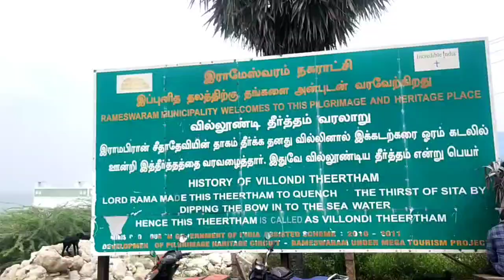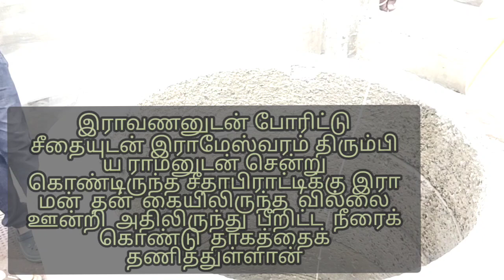villoondi theertham rameshwaram வில்லூண்டி தீர்த்தம் scared rameshwaram theertham villundi ramar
வில்லூன்றி தீர்த்தம் அல்லது வில்லூண்டித் தீர்த்தம், தமிழ்நாட்டின், இராமநாதபுரம் மாவட்டத்தின், ராமேஸ்வரம் வட்டத்தில் தங்கச்சிமடம் எனுமிடத்தில், வங்காள விரிகுடா கடற்கரையில் அமைந்த புனித தீர்த்த கிணறு ஆகும். இராவணனுடன் போரிட்டு சீதையுடன் இராமேஸ்வரம் திரும்பிய ராமனுடன் சென்று கொண்டிருந்த சீதாபிராட்டிக்கு இராமன் தன் கையிலிருந்த வில்லை ஊன்றி அதிலிருந்து பீறிட்ட நீரைக் கொண்டு தாகத்தைக் தணித்துள்ளான். இதனால் இந்த இடத்துக்கு வில்லூண்டித் தீர்த்தம் என்று பெயராயிற்று. இவ்விடம் இராமேசுவரத்திலிருந்து 7 கி.மீ. தொலைவிலும், தங்கச்சிமடத்திலிருந்து இரண்டு கி.மீ., தொலைவிலும் அமைந்துள்ளது.
The word “villoondi “ literally means “the place pierced by arrow “ and Theertham means sacred water It is additionally one of the 64 theerthas (holy water body) in Rameswaram. It is located 6 Km a long way from Rameswaram principle transport stand. Villoondi theertham shoreline is a quiet place with the noiseless tides. There is a decent water spring located inside the ocean, it is the principle fascination of this spot. (At times ocean water blended with that spring water and makes it saline). Villoondi Thirtham is found 7 km from Rameswaram Temple on the fundamental street interfacing with Pamban.